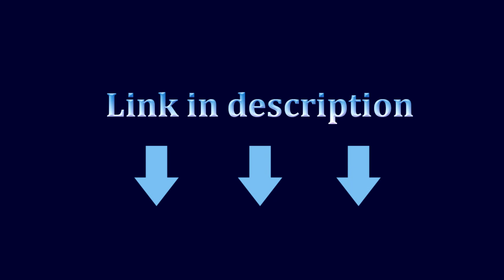TYRC Mini RC Drone 4K HD Camera Gravity Induction Folding Quadcopter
TYRC Mini RC Drone 4K HD Camera Professional Aerial Photography Helicopter Gravity Induction Folding Quadcopter